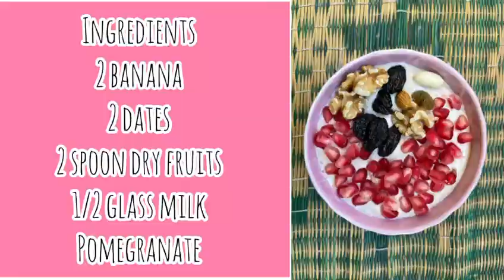Thick Smoothie Banana Dry Fruits Smoothie | Meal Replacement Natural Shake | Easy High Protein Drink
Learn how to make delicious Banana Dry Fruits Smoothie | 100% Weight Loss | Meal Replacement Natural Shake | High Protein Smoothie by PlateItSimple.

Loose minimum 2kg in 7 days if any one meal is replaced.Banana Dry Fruits Smoothie/100% Weight Loss High Protein Smoothie/Lunch or Breakfast replacement Natural Shake is a creamy smoothie, high in protein, healthy as we are using natural sugar, easy to make, ready in 5 min only. This is a healthy drink made of ripe banana, dry fruits, and dates instead of sugar. This dry fruit & dates smoothie recipe can be your best friend in your quest for weight-loss recipes. The addition of various dry fruits for this juice works towards making it extremely healthy. Dates lend you an array of vitamins and minerals like potassium, magnesium, and zinc. Almonds and cashews cater to your high level of protein content and raisins will give you a high-dose of antioxidants. Overall, this Banana Smoothie can be one of the healthiest drinks. To check out this  Banana Dry Fruits Smoothie recipe, take a quick look at our video or go through the recipe below:

Banana Dry Fruits Smoothie | 100% Weight Loss | Meal Replacement Natural Shake | High Protein Banana Dry Fruits Milkshake | Healthy & Tasty Dry fruit Banana Smoothie recipe

Here Is The Recipe, Please Try This At Your Home & let me know.

Please Leave Your Valuable Comments And Suggestions In The Comments Section Below.